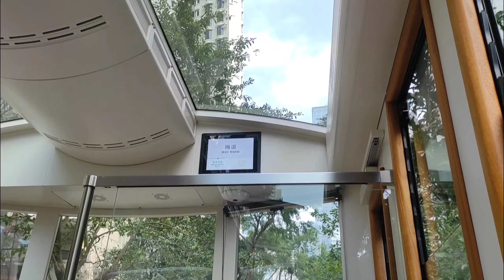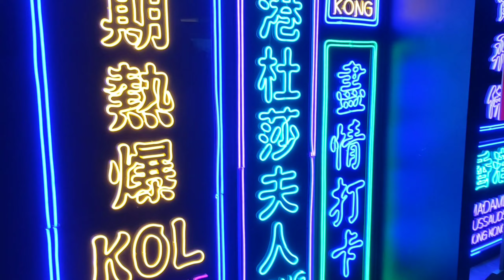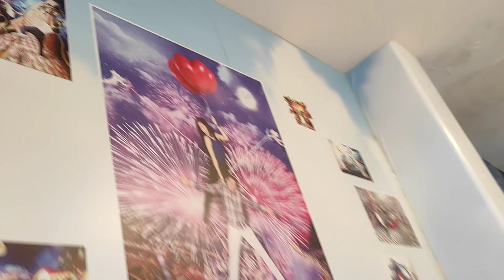THE PEAK TRAM HONGKONG 360° VIEW